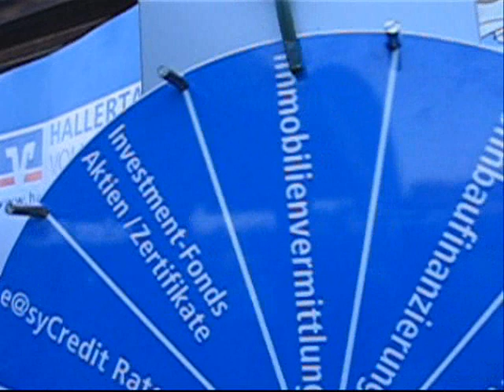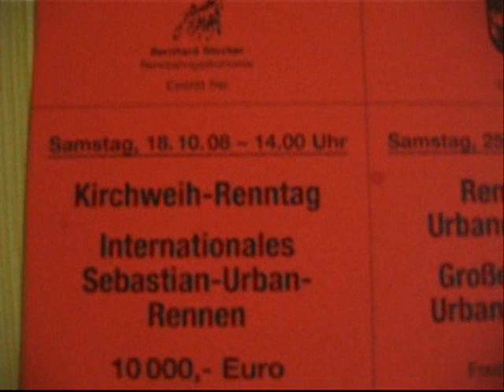200 Jahre Hermann Schulze-Delitzsch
Sonntag, 21. September 2008           auf der Trabrennbahn "Hopfenmeile" in Pfaffenhofen
Hallertauer Volksbank eG